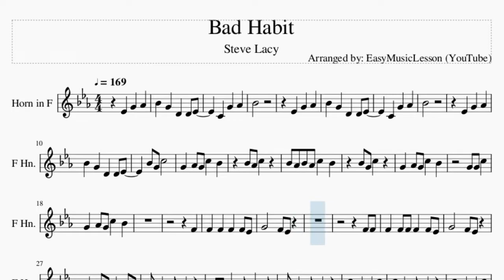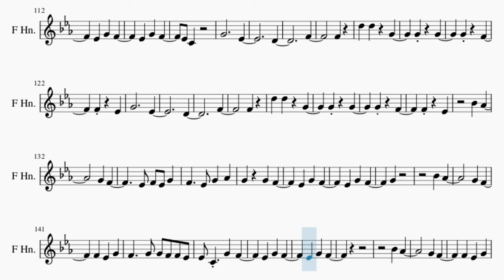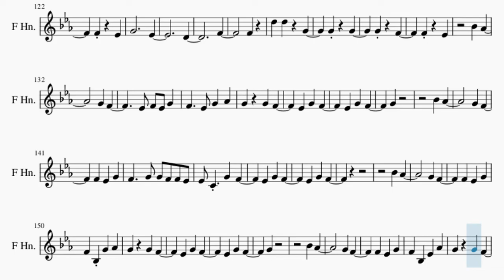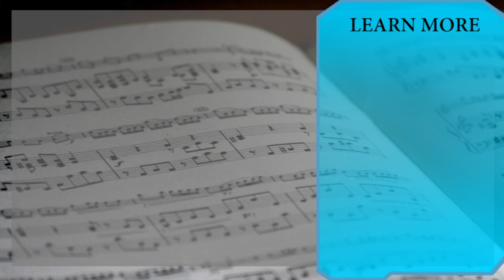Horn Sheet Music: How to play Bad Habit by Steve Lacy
Comment and let us know how the videos have helped you. It keeps us going! :)Here is a sheet music/tab video on the song Bad Habit by Steve Lacy on the horn. A horn sheet music arrangement which is transposed to notes that are easily played by horn, for the song Bad Habit by Steve Lacy.

EasyMusicLesson2 teaches you to play the your favorite instrument, through well-arranged sheet music so that you too can learn how to play Bad Habit by Steve Lacy on the horn as fast as you can. A horn sheet music with backing tracks to help your play the song better.

Chords of Horn arrangement:
Db Maj 7   Ab Maj 7   Bb Min 7   C Min 7   Db Maj 7   Ab Maj 7
Bb Min 7   C Min 7   Db Maj 7   Ab Maj 7   Bb Min 7   C Min 7
Bb Min 7   C Min 7   Db Maj 7   Ab Maj 7   Bb Min 7   Db Maj 7
Ab Maj 7   Bb Min 7   C Min 7   Db Maj 7   Ab Maj 7   Bb Min 7
C Min 7   Db Maj 7   Ab Maj 7   Bb Min 7   C Min 7   Db Maj 7
Bb Min 7   Bb Min   Eb Maj   C Min   Ab Maj 7   Ab Maj 7   Db Maj
Db Maj   C Maj   C Maj   Bb Min   Eb Maj   C Min   Ab Maj 7
Ab Maj 7   Db Maj   Db Maj   C Maj   C Maj   Bb Min   Eb Maj
C Min   Ab Maj 7   Ab Maj 7   Db Maj   Db Maj   C Maj   C Maj
Bb Min   Eb Maj   C Min   Ab Maj 7   Ab Maj 7   Db Maj   Db Maj
C Maj   C Maj   Bb Min   Eb Maj   C Min   Ab Maj 7   Ab Maj 7
Db Maj   Db Maj   C Maj   C Maj   Bb Min   Eb Maj   C Min   Ab Maj 7
C Min   Ab Maj 7   Ab Maj 7

Melody notes of Horn:
Eb4 G4 Ab4 Bb4 G4 D4 D4 Eb4   C4 G4 Ab4
Bb4
Eb4 G4 Ab4
Bb4 G4 D4 D4 Eb4
C4 G4 Ab4
Bb4
Eb4 G4 Ab4
Bb4 G4 C5
G4 Ab4 G4 C5 Bb4
Bb4 Ab4 C5
Bb4 Ab4 Bb4 Ab4 C5 Bb4
Bb4 G4 C5
G4 G4 C5
F4
F4 F4 F4 F4 Eb4
G4   F4 Eb4
F4 F4
Eb4 G4 Eb4 Eb4 G4 Eb4
G4 Eb4 Eb4
Eb4 Eb4 G4 Eb4 G4 Eb4
G4 Eb4 Eb4
C5 Eb4 Eb4 C5
C5 Eb4 Eb4
C5 Eb4 Eb4   G4
F4 C4 G4 Ab4
Bb4
Eb4 G4 Ab4
C4 G4 Ab4
Bb4
Eb4 G4 Ab4
C4 G4 Ab4
Bb4
Eb4 G4 Ab4
C4 G4 Ab4
Bb4
Eb4 G4 Ab4
G5 Eb5 C5
D5 D5
Eb5 Bb4 G4
Bb4 Ab4 G4 F4 G4
G4 Eb5 C5
Eb5 F5
Eb5 F5
Bb4
G5 Eb5 C5
Eb5 F5
Eb5 Bb4 G4
Eb5 F5 Eb5
G5 F5
F5
Eb5   D5 C5 D5 C5 D5
C5 D5 C5
Eb4 F4
G4   F4 Eb4
Eb4 F4
F4 F4 Eb4 F4 Eb4 F4 Eb4
G4   F4 Eb4
Eb4 G4 Eb4 G4 Eb4
G4 Eb4 Eb4
G4 Eb4 Eb4
C5 Eb4 Eb4
Bb4
Eb4 G4 Ab4
C4 G4 Ab4
Bb4
Eb4 G4 Ab4
C5 Bb4 Ab4 G4
F4 G4 Ab4 G4
Eb4 C5 Bb4 Ab4 G4
F4 G4 G4 Ab4 G4
Eb4 Eb4 F4 G4
G4 G4 Ab4 G4
G4 G4 G4 Ab4 G4
G4 Eb4 Eb4 F4 G4
Eb4 G4 F4
Eb4 G4 F4
Eb4 G4 F4
Eb4 C4
G4     Eb4
D4
F4
F4